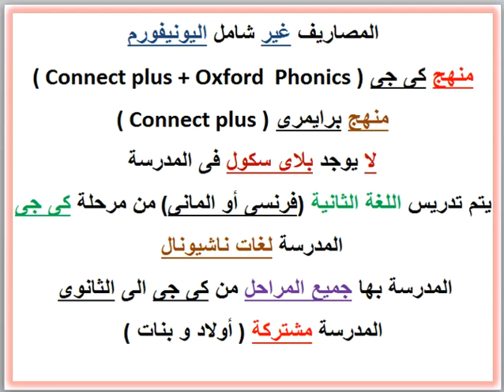مصاريف ومعلومات عن مدرسة رامتان للغات (زهراء المعادى) 2021 - 2022 RAMATAN LANGUAGE SCHOOL FEES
رابط مصاريف ومعلومات عن مدارس القاهرة و الجيزة 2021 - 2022 .. رابط مصاريف ومعلومات عن مدارس القاهرة و الجيزة 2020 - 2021 .. مصاريف ومعلومات عن مدارس الراهبات فى القاهرة و الجيزة .. رابط مصاريف ومعلومات عن مدارس المعادى و المقطم .. رابط مصاريف ومعلومات عن مدارس التجمع .. رابط مصاريف ومعلومات عن مدارس الشيخ زايد و أكتوبر .. رابط مصاريف ومعلومات عن مدارس الهرم .. رابط مصاريف ومعلومات عن مصر الجديدة و مدينة نصر .. رابط مصاريف ومعلومات عن المدارس القومية بالقاهرة و الجيزة .. رابط مصاريف ومعلومات عن مدارس العبور و طريق مصر الإسماعيلية .. رابط مصاريف ومعلومات عن مدارس الشروق و مدينتى و الرحاب و بدر